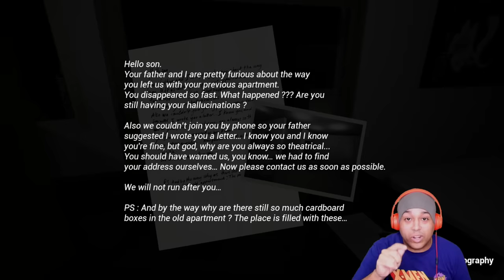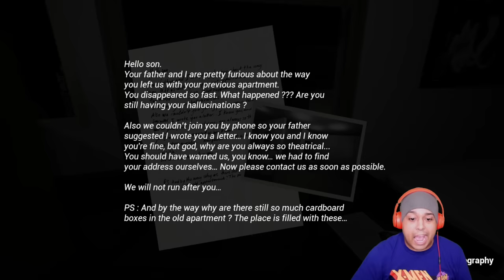THIS GAME HACKED MY PC AND SCARED TF OUT OF ME! [3 SCARY GAMES]